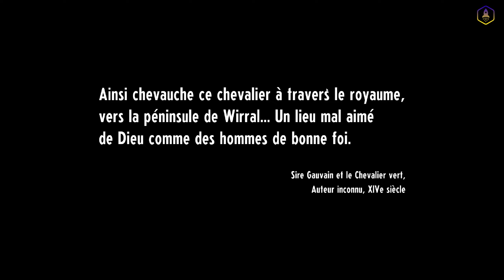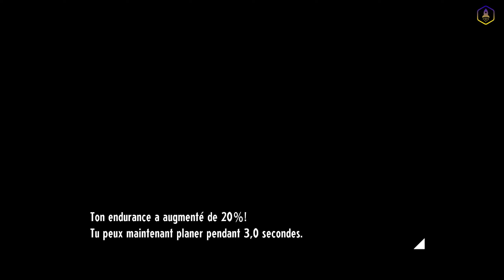UN POKEMON LIKE TRES ORIGINAL ! | CASSETTE BEASTS Gameplay FR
LET'S PLAY GAMEPLAY FR / Cassette beasts (PC - XBOX ONE - NINTENDO SWITCH - XBOX SERIES X / S ). 🔽🔻 PLUS D'INFOS EN CLIQUANT SUR PLUS 🔻🔽

👾Matériel utilisé dans mes vidéos :

🎙️Microphone : BOYA BY M-1000
🎛CARTE SON : ELGATO WAVE XLR
🎞CARTE DE CAPTURE : AVERMEDIA LIVE GAMER 4K
🎧CASQUE : PHILIPS SHP9500
🖱SOURIS : GLORIOUS MODEL O
⌨️CLAVIER : CHERRY KC 6000 SLIM
🎛AUTRES : STREAM DECK XL / PC PANEL